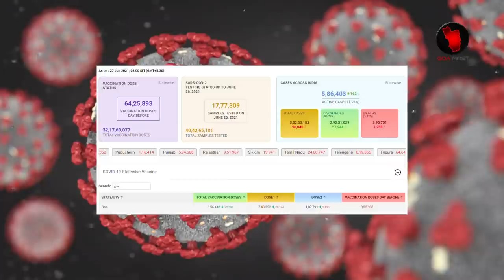GOA BREAKING NEWS : Covid 19 status in Goa today | 27th june 2021